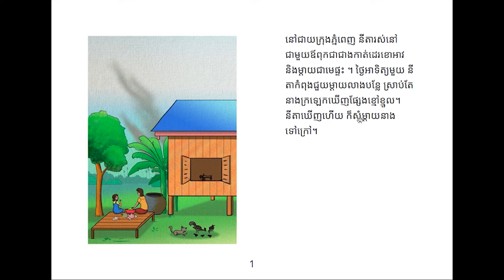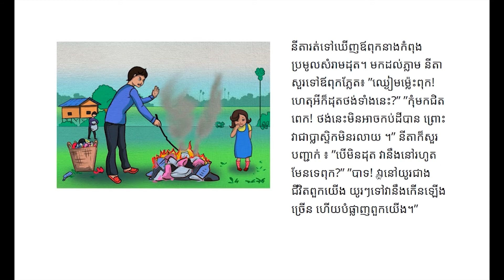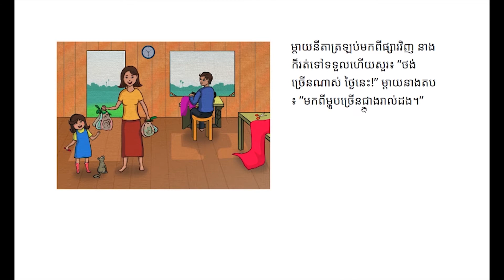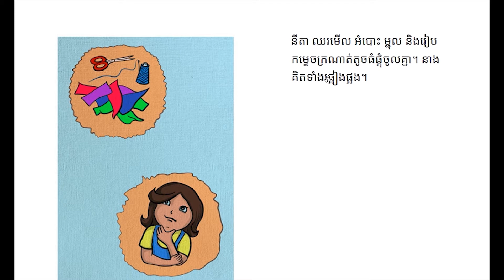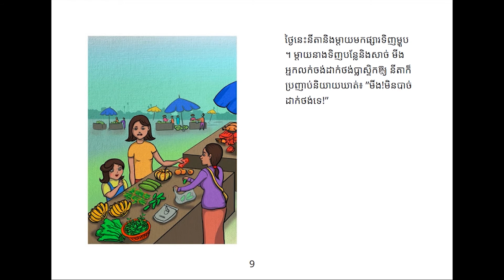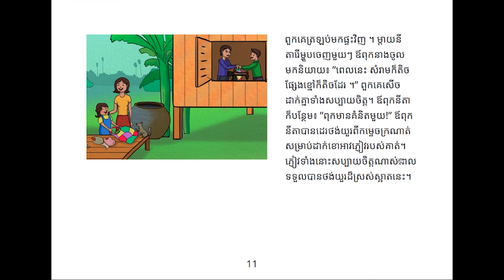រឿងនិទានខ្លីដែលមានចំណងជើងថា "ថង់យួរ"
សូមប្អូនៗរីករាយទស្សនាដូចតទៅ។

✔️ សមជួយចែករំលែកដើម្បីអ្នកទាំងអស់គ្នា
សូមកុំភ្លេចរក្សាអនាម័យឱ្យបានត្រឹមត្រូវ ដើម្បីចៀសឆ្ងាយពីមេរោគកូវីដ១៩